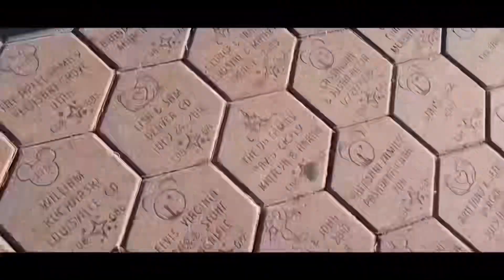Restaurant Story 2 (Gameplay Walkthrough) : Part 45 (Level 21-3)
Hi Unicorns!

FACEBOOK PAGE: Ariane&erika VloGaming (@arianeerika1119)

Create the restaurant of your dreams in Restaurant Story 2! It’s a fresh new cooking adventure with smiling customers, colorful ingredients, and delicious recipes! Learn new dishes, design, decorate and craft the perfect dining experience!

• COOK delicious and creative meals that cater to the tastes of your hungry and adoring customers!
• COLLECT tasty, farm-fresh ingredients like fruits, veggies, and seafood!
• BUILD your kitchen with new Stoves, Pizza Ovens, Drink Makers and more! It’s like home for a chef!
• LEARN new recipes to expand your menu! Grill mouth-watering burgers and bake beautiful cakes for dessert!
• GROW an herb garden to make savory spices to enhance your dishes!
• EXPLORE a fully 3D world filled with friendly characters, happy customers, and colorful scenery!
• DECORATE with ease! Buy decorations and styles to design your perfect restaurant!
• VISIT your friends, see their restaurants, and leave tips on their tables!